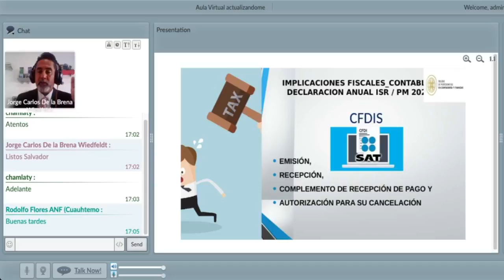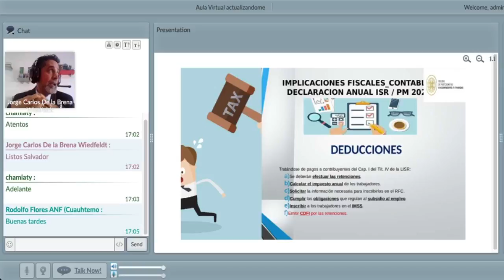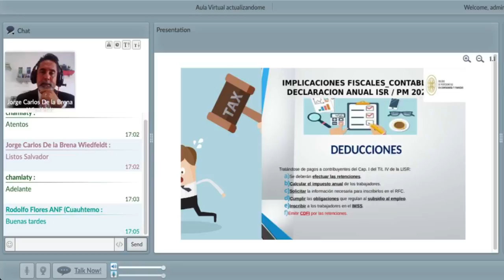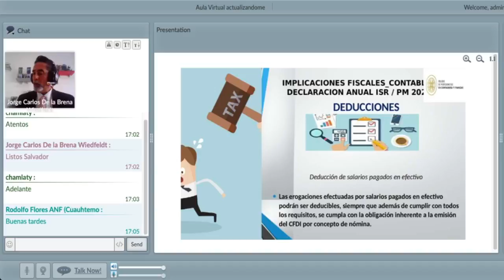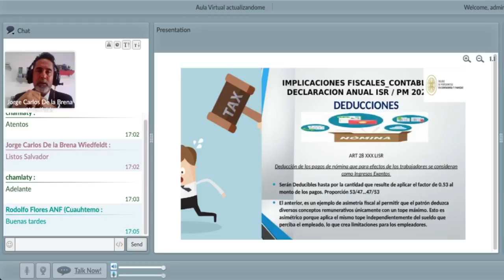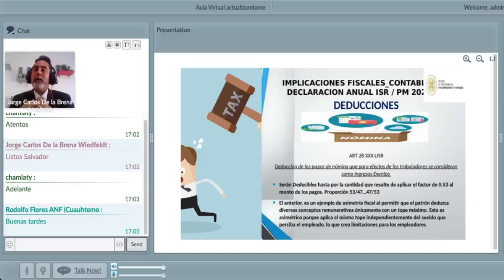Tax & compliance bar - Compliance Anual Personas Morales 2020.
Con el Mtro. Jorge Carlos de la Brena Wiedfeld con el tema ”Compliance Declaración Anual PM 2020. Puntos Relevantes” 2a Parte.